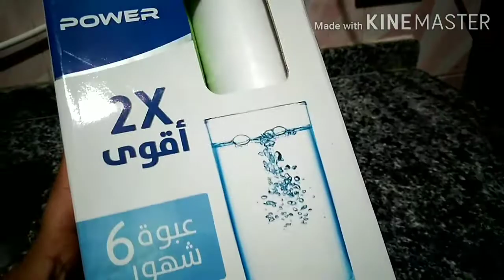تغيير شمع فلتر المياه، وشرح مفصل لكل مرحله من مراحل فلتر المياه ،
تغيير شمع الفلتر، كيفية تغيير شمع الفلتر، تغير شمع الفلتر الخمس مراحل، طريقة تغيير شمع الفلتر
، الفلتر الخمس مراحل، الفلتر السبع مراحل ، وظائف شمعات الفلتر، وظائف شمعات الفلتر خمس مراحل، وظائف شمعات الفلتر سبع مراحل، الفلتر ثلاث مراحل، فلاتر المياه، تنقية المياه